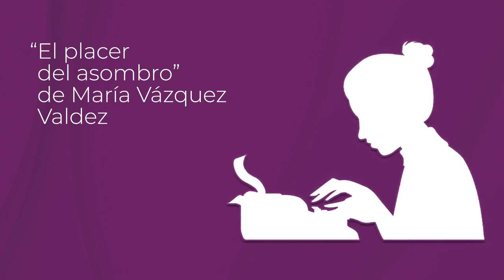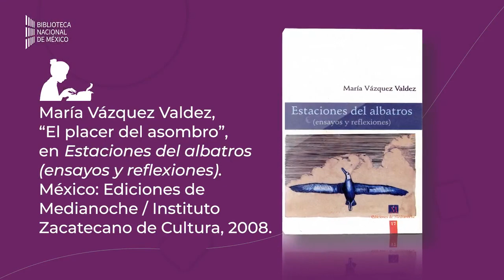Día de las Escritoras 2023: María Vázquez Valdez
Día de las Escritoras 2023: María Vázquez Valdez, Directora de la Biblioteca de la Cámara de Diputados, nos comparte la lectura de un fragmento de “El placer del asombro” de su autoría.
María Vázquez Valdez, “El placer del asombro”, en Estaciones del albatros (ensayos y reflexiones). México: Ediciones de Medianoche / Instituto Zacatecano de Cultura, 2008.
Ver menos